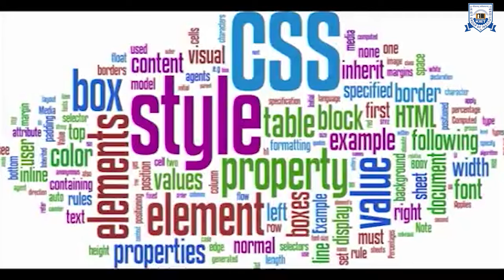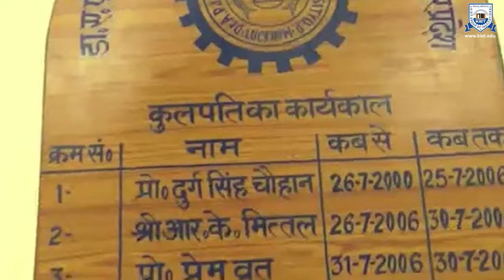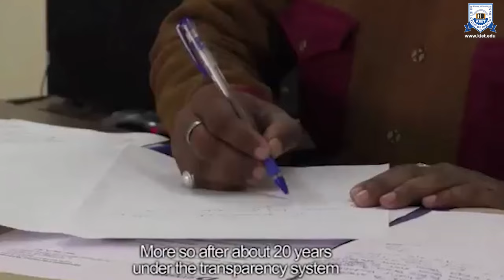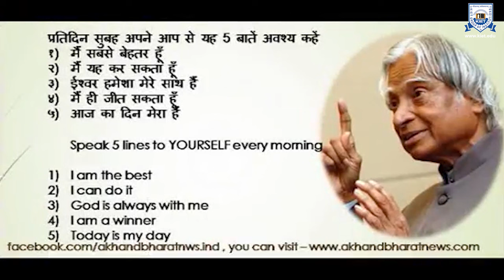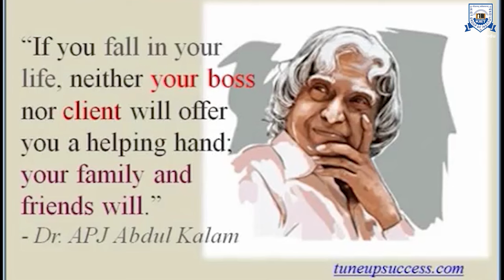Teacher's day 2021 | KIET Group of Institutions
KIET Group of Institutions Delhi-NCR celebrated Teacher’s Day to honour the generous contribution of the teachers to society and mankind. In the midst of the chief guest of the day Sh. Aditya Kr Prajapati SDM Modinagar, Sh Sarish Agrawal Chairman KIET Group of Institutions- Delhi-NCR, Dr. A Garg Director, Dr. Manoj Goel Joint Director, Deans and other honourable dignitaries, the teaching community was felicitated with CV Raman Award for their achievements in teaching profession and research activities. Our non-teaching staff were felicitated with Star Employee Award who rendered their support with continuous action to the success of KIET Group of Institutions. Long Service awards were felicitated to faculty and staff members towards their long journey with full dedication at KIET. Certificate of commendation were given to the faculty members and staff for their contribution to KIET family in fight against Covid-19 pandemic.  To recognize the outstanding result in class 10th & 12th wards of KIET faculty & staff members were also felicitated by KIET Management. The performance of students on stage exclusively for teachers were a memorable one. The programme ended with vote of thanks given by Head HR Mr. Rishi Mehrotra.

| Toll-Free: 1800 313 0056